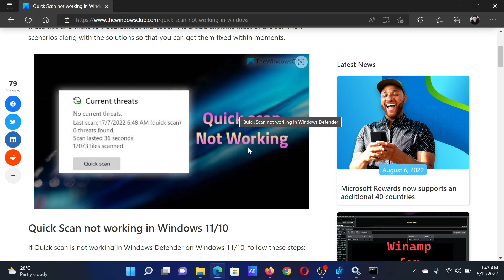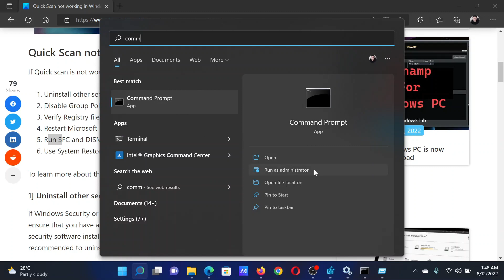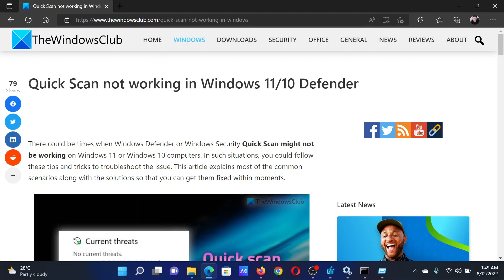Quick Scan not working in Windows 11/10 Defender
There could be times when Windows Defender or Windows Security Quick Scan might not be working on Windows 11 or Windows 10 computers. In such situations, you could follow these tips and tricks to troubleshoot the issue. This tutorial explains most of the common scenarios along with the solutions so that you can get them fixed within moments.

If Quick scan is not working in Windows Defender on Windows 11/10, follow these steps:

1] Uninstall other security software

2] Disable Group Policy settings

3] Verify Registry files

4] Restart Microsoft Defender Antivirus Service

5] Run SFC and DISM tools

6] Use System Restore point

Timecodes:
0:00 Intro
0:21 Uninstall third-party security software
0:28 Registry Editor fix
1:07 Restart Microsoft Defender anti-virus service
1:35 SFC Scan
1:55 System Restore